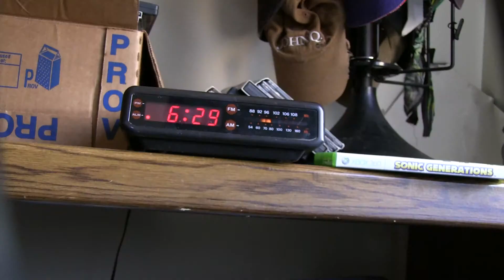The Dawn of Sabretooth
COMS 358 Video Project 1